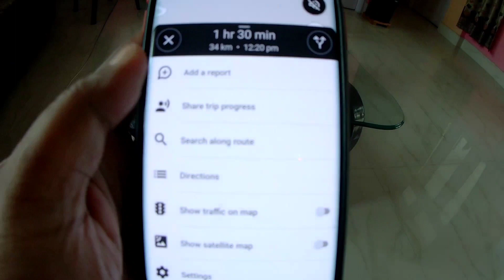Tawang Adventure | Day3-Unable to reached Madhuri lake 😭 | But views towards lake was❤️ •rainy ride